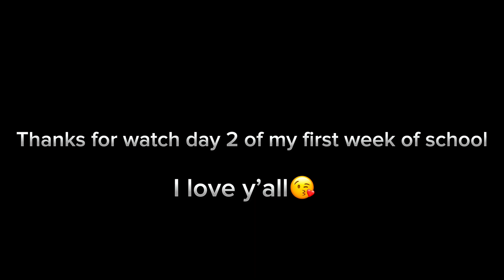Day 2: First Week Of School Vlog (They sent us the short bus) WATCH THE FULL VIDEO NOW